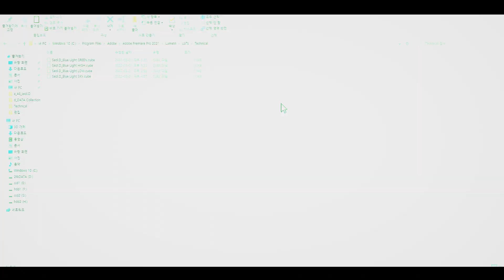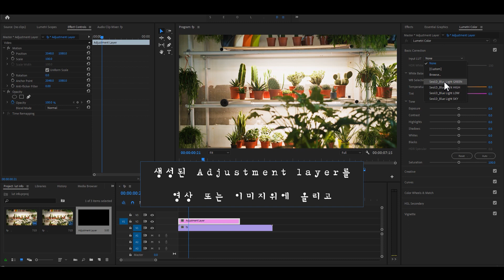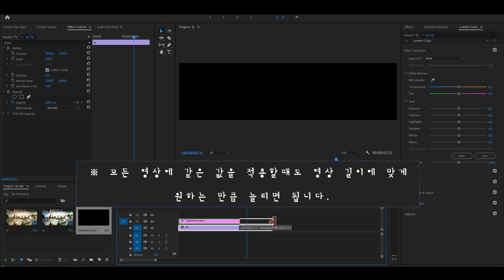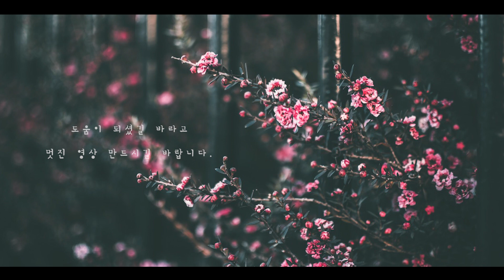프리미어프로 영상보정 LUT 파일 나눔 / 컬러 그레이딩 / 프리미어프로 색보정 / Blue Light LUT 4종 / 사용방법 Tutorial 포함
♥ 안녕하세요 설익은디자이너  '설디'입니다!

이번 영상은 프리미어프로 영상보정 LUT 파일 나눔입니다.
사실 전문적으로 부분 부분 이것저것 따져서 만드는 실력은 아니라
간편하게 사용하실 분들에게만 도움이 될만한 색보정입니다
영상을 촬영하시는 분들마다 색감이 다르고 느낌도 달라
만능 LUT은 없기에 최대한 무난하게 사용하실분들께 권합니다.

이번편은 BLUE LIGHT 색감을 올리며
추가적으로 여러 색감을 시도해 보려 합니다.

다운받은 파일 복사 해서 넣는 기본 위치
C:\Program Files\Adobe\Adobe Premiere Pro 20XX\Lumetri\LUTs\Technical

(20XX 는 사용하시는 버전을 적어주세요!)

늘 그렇듯 조건없이 사용가능하며
맘에 드셨다면 좋아요는 부탁드려봅니다^ㅛ^
벅차게 다가온 봄 따뜻하게 맞으세요~

``"" 파일명 : Seol.D Blue Light LUT.zip

┌ Background music ┐

 ♪ : ARTLIST ~

┌SEOL.D x ARTLIST ─┐

설디 추천링크로 가입하시면
아래와 같은 혜택 받을 수 있는 링크입니다.

▷ Artlist(아트리스트)? :
전 세계 거의 모든 플랫폼 지원
YouTube 수익 창출

▷ Artgrid(아트그리드)? :
Video footage customized.
YouTube 수익 창출

▷ Motion Array(모션어레이)? :
Video templates, Presets, Sound effects,
Stock footage, Stock photos, Plugins,

┌ 조정레이어  화면전환은 ──┓

🅰 Adjustment layer version

┌ Matte를 활용한 화면전환은 -┓

🅱 Transitions Mov version